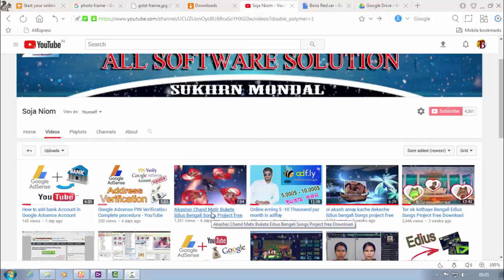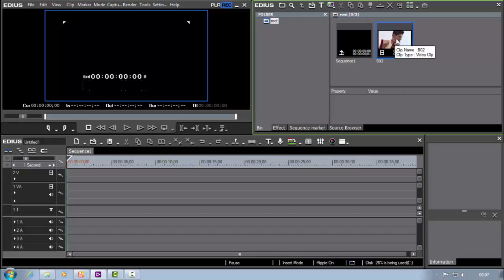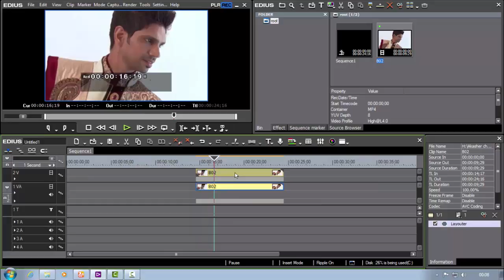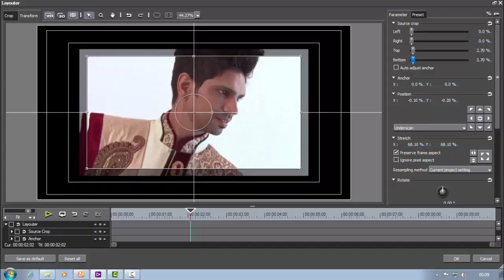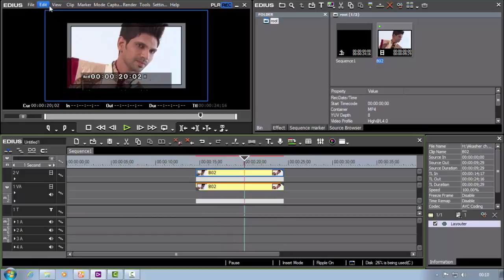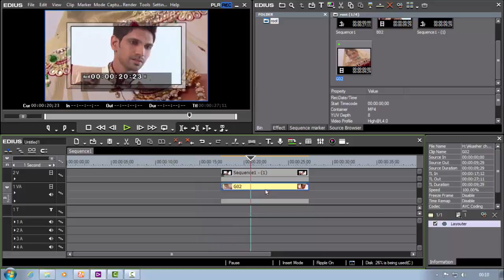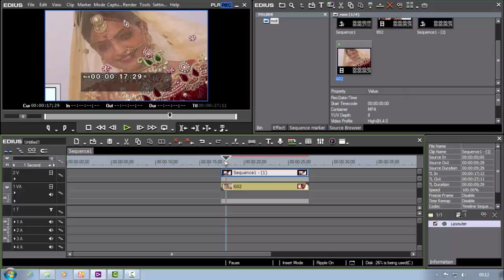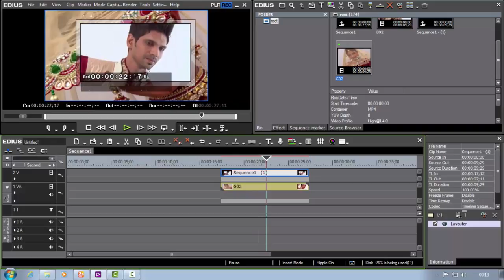How to make frame in Edius - Bengali Project tutorial part 1